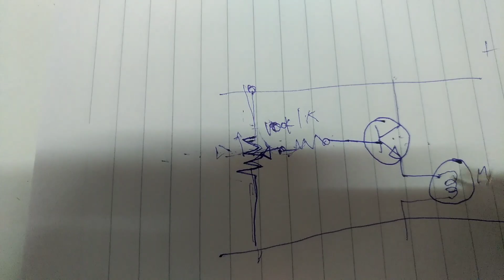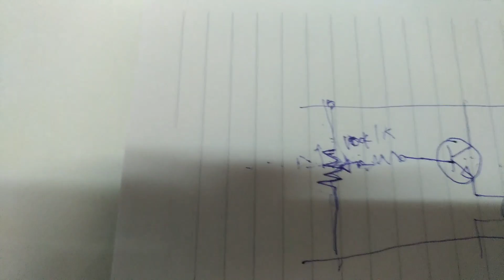สอนการต่อวงจรหุ่นยนต์ เดินตามเส้น สพฐ ด้วยอุปกรณ์อิเล็กทรอนิกส์P3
ติดต่ออบรมและวิทยากร  อ.วุฒิ 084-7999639